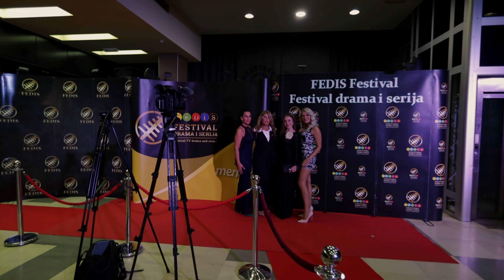FEDIS 2023 || Promo